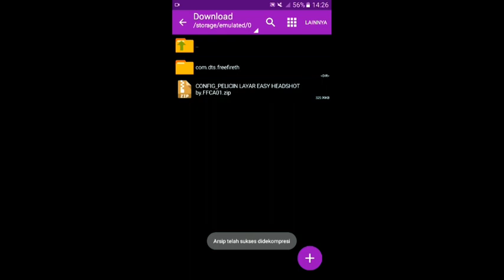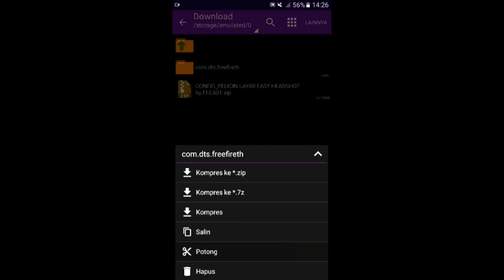CONFIG AUTO HEADSHOT-PELICIN LAYAR EASY HS TERBARU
GUNAKAN 🎧 AGAR LEBIH JERNIH
SETTING 720P BIAR NGGAK BURIK

FOLLOW IG DAN FB SAYA=

DEVICE=
👉 📱: SAMSUNG J7 :(
Bantu saya buat membeli hp baru

👉💻: ACER PROCESSOR INTEL CELERON  2GB

BAHAN EDITING=
👉 🎬 KINEMASTER PRO
👉 📸 PIXELLAB
👉 📽 DU RECORDER

config auto headshot ff 2020 one shot one kill,
config auto headshot ff 2020 official ry,
config auto headshot ff 2020 one tap one kill,